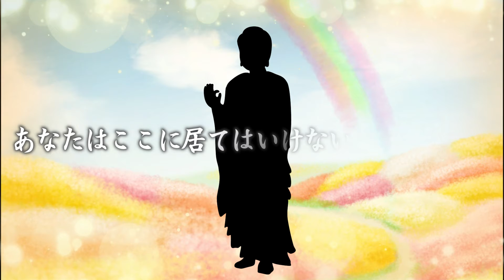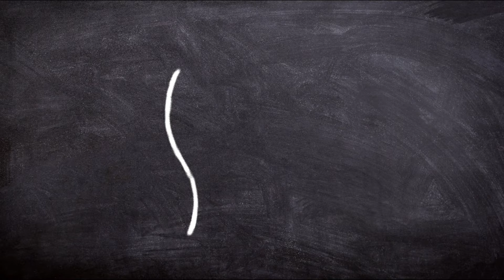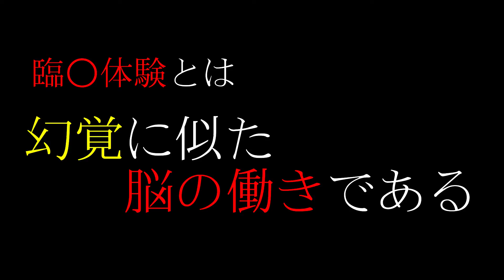【天国・地獄は実在する！？】あなたは臨〇体験したことがありますか？【語り部】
本気で楽しむ☆をモットーに本気で登録者数100万人めざしてます！！